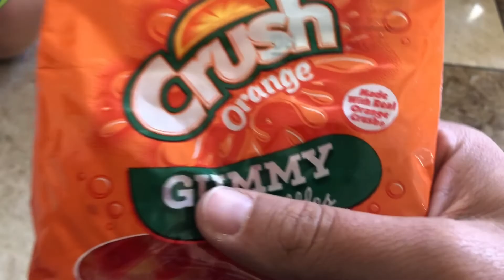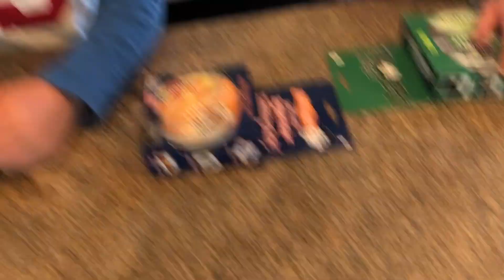VAT19.COM ORDER ARRIVAL! Noah and Eli open "Thinking Putty" and Gummy Bottles!